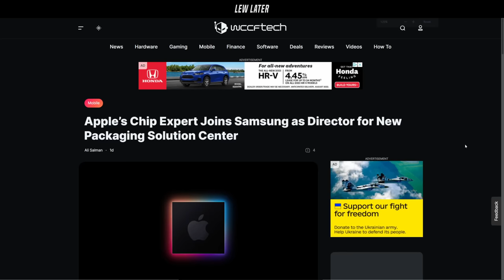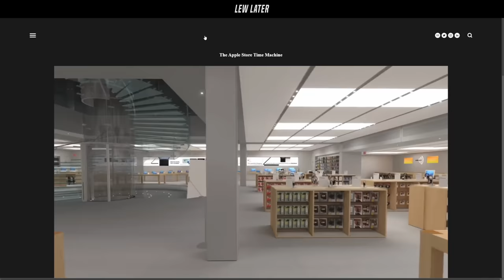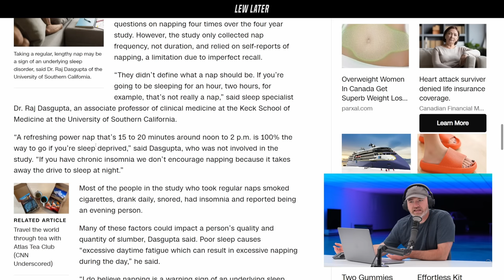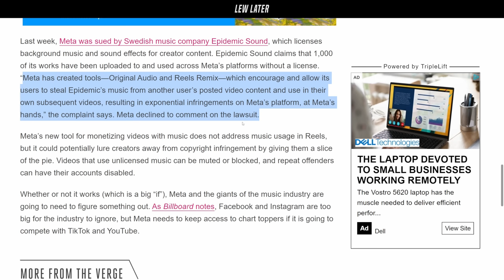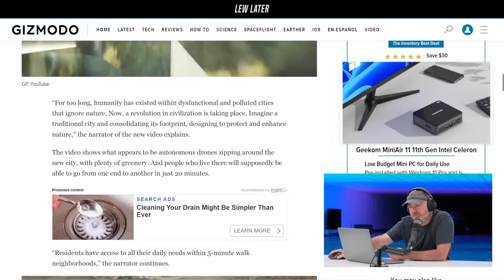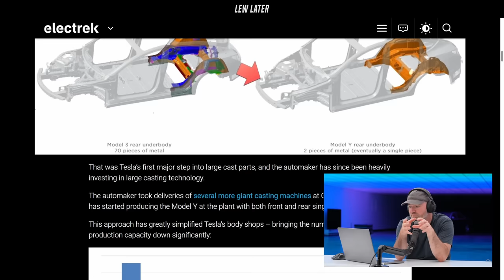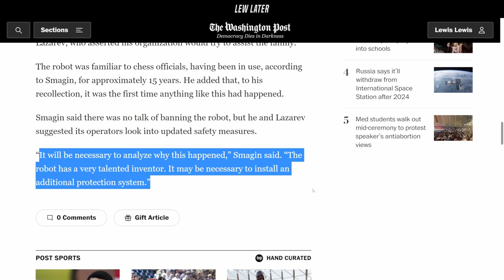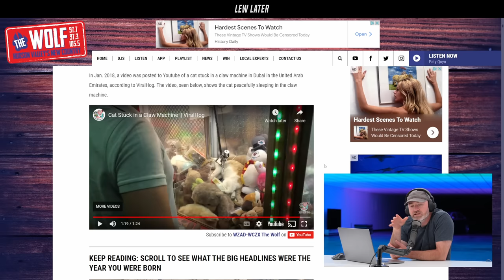Leaving Apple, Going to Samsung...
00:00 Samsung hires Apple boss
04:11 Virtual Apple store
07:04 Napping problems
10:55 Facebook's new music licensing deal
15:37 Saudi Arabia's futuristic 'The Line' ecosystem
20:49 Tesla's die cast in action
23:21 Chess playing robot breaks child's finger
26:40 Eating with your mouth open is good
29:24 Cats in vending machines